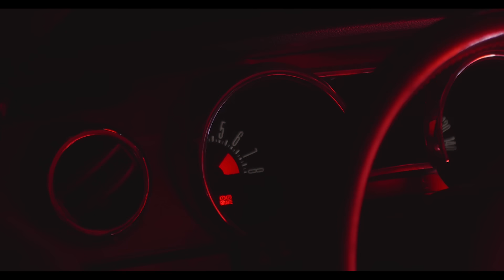Upchurch - “Dont Come Knockin” (OFFICIAL MUSIC VIDEO)